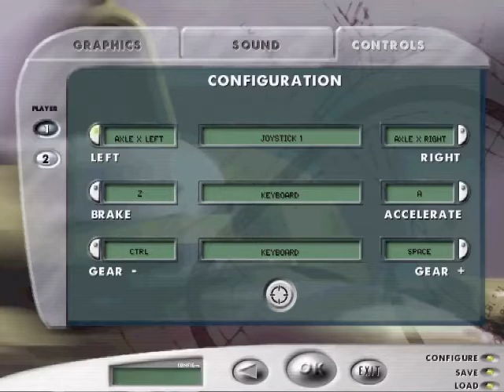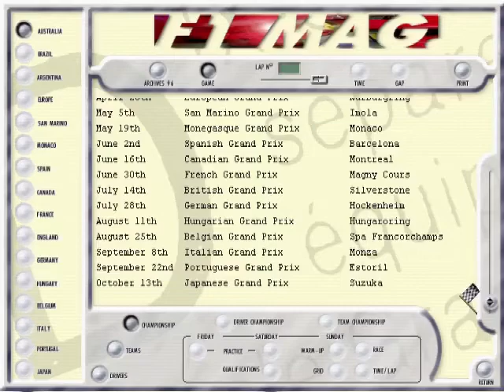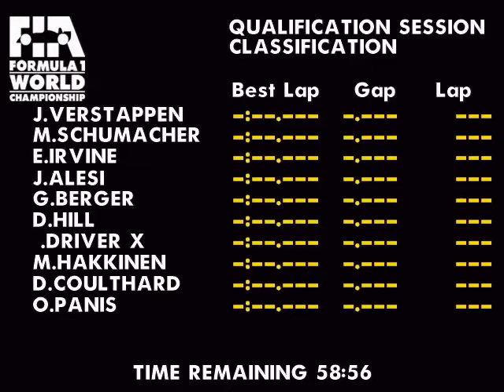F1 1996 - Round 1 - Australia - Melbourne